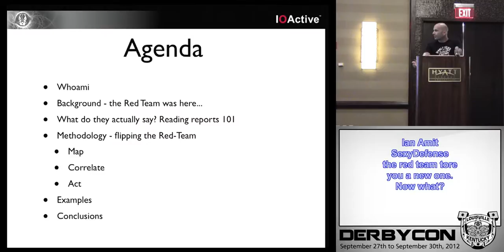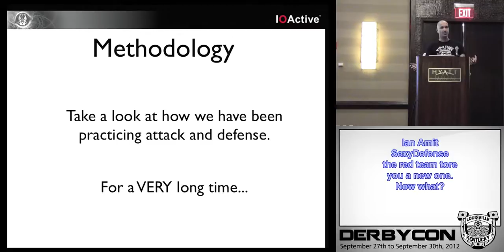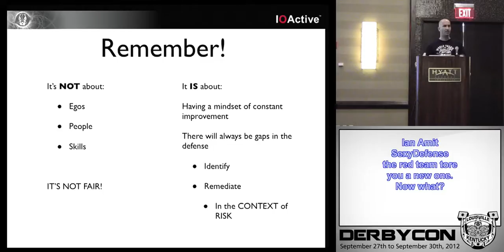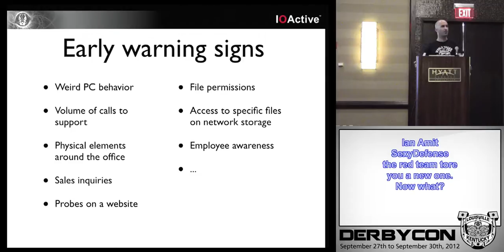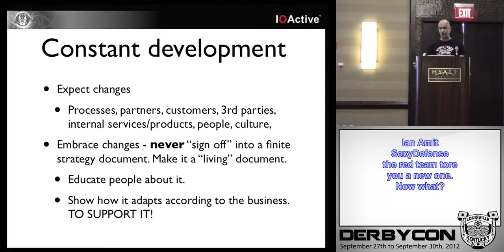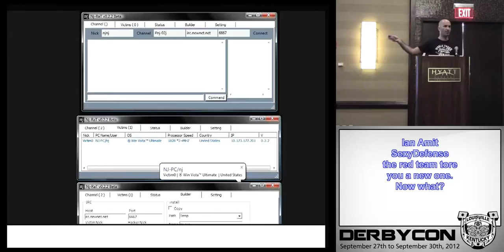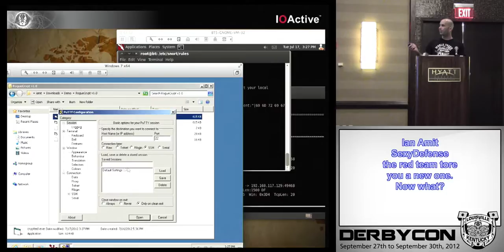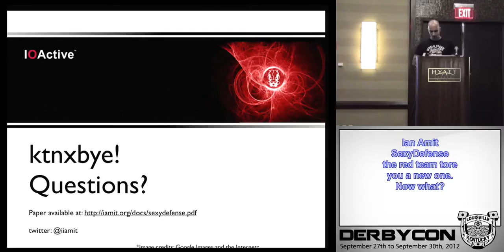1 1 7 Ian Amit SexyDefense the red team tore you a new one Now what